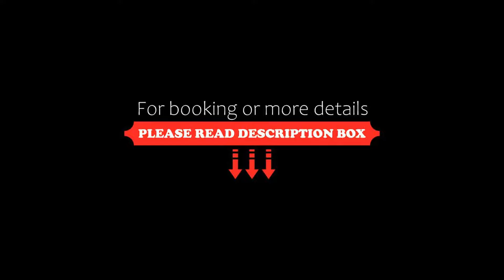La Maison Hôtel Mulhouse Centre, Mulhouse, France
About Property:
You're eligible for a Genius discount at La Maison Hôtel Mulhouse Centre! To save at this property, all you have to do is sign in.
La Maison Hôtel Mulhouse Centre is located in the city centre of Mulhouse, just 90 m from the Temple Saint-Étienne and the Republic Square. It has free Wi-Fi access and guests are invited to use the sauna and hammam in the fitness centre.
La Maison Hotel Mulhouse Centre fea...
Property Type: Hotel
Address: 15 rue Lambert, 68100 Mulhouse, France
Searching For
1. La Maison Hôtel Mulhouse Centre - Mulhouse - France
2. La Maison Hôtel Mulhouse Centre - Mulhouse - France Address
3. La Maison Hôtel Mulhouse Centre - Mulhouse - France Rooms
4. La Maison Hôtel Mulhouse Centre - Mulhouse - France Amenities
5. La Maison Hôtel Mulhouse Centre - Mulhouse - France Offers and Deals
Audio Credit:
Track Title: Subway Dreams
Artist: Dan Henig